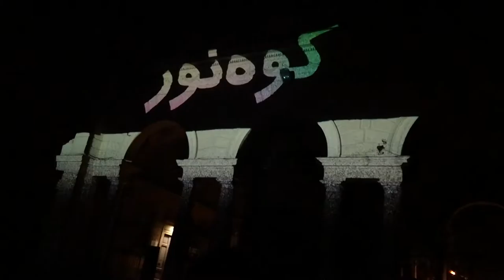LPM Mapping Contest - 20180609 234222